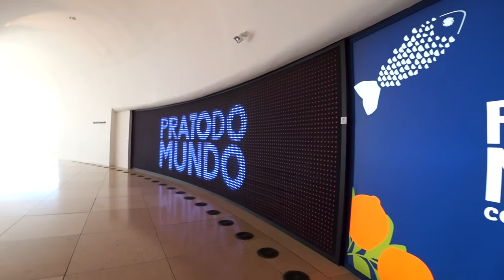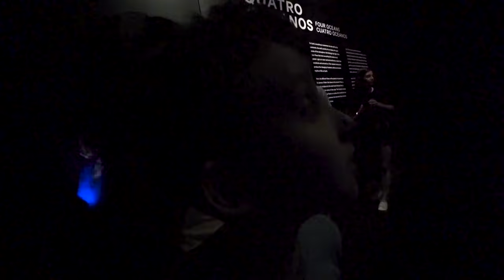PAULINHO e TOQUINHO vão no MUSEU do AMANHA com a FAMÍLIA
Paulinho, Toquinho e família foram no museu do amanhã. No caminho encontraram peixes saltitantes e patos almoçando peixe.
Vídeo para crianças e toda a família.